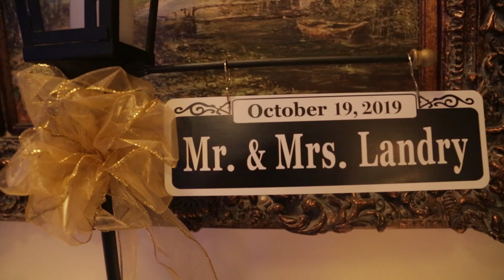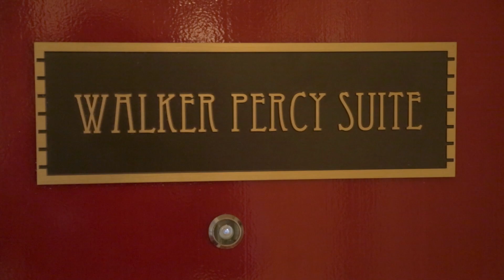Conner + Landry - Highlight - 10.19.19 - Southern Hotel + Vintage Court - Covington, LA